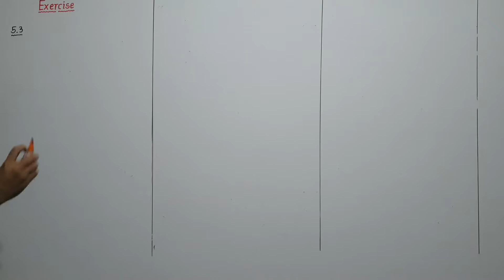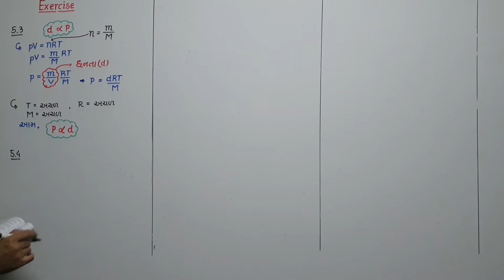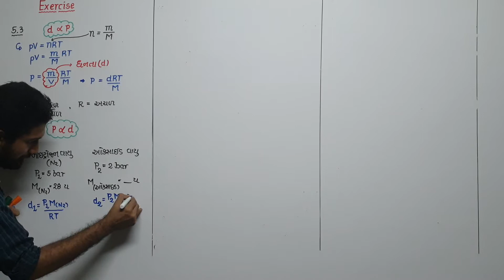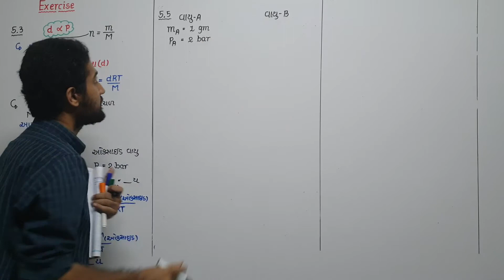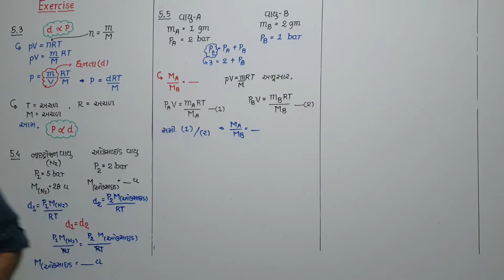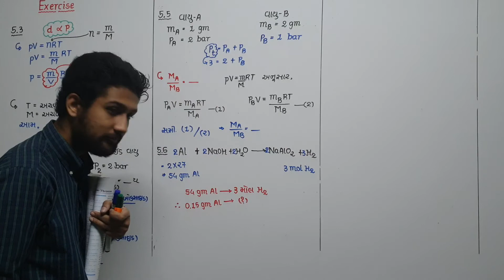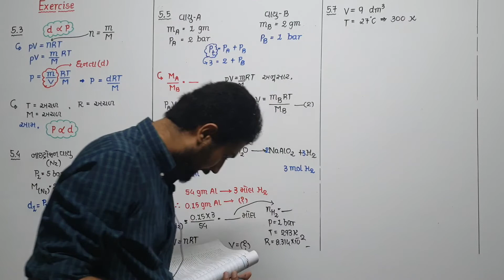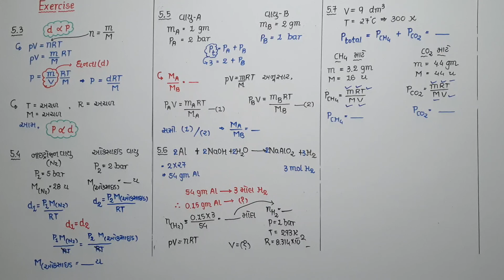11th-chemistry Chap 5 lec. 13(Gujarati) by sarthak raval